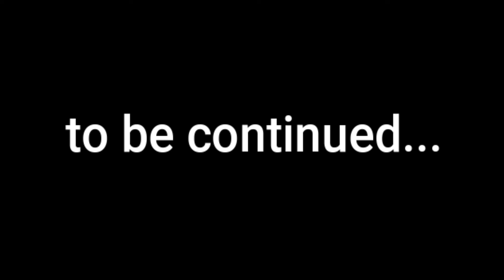Freddy & Chica go to McDonalds (part 1) | Bacon gamer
ik there are a lot of songs in this trust me they are not gonna be a music video...
we are here to comment positivity not negativity comments , anyways have a wonderful day and stay at home!